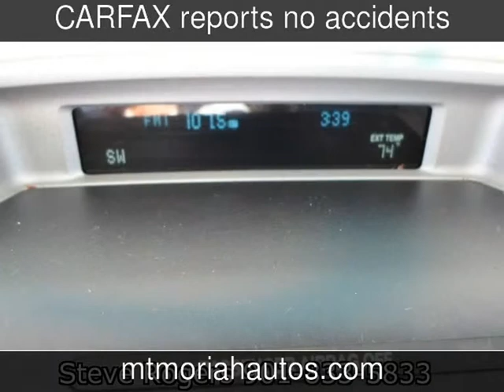2010 Ford Escape XLT Used Cars - Memphis,Tennessee - 2013-10-09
See more details about this used car This 2010 Ford Escape XLT with 114,266 miles is for sale at Mt Moriah Auto Sales.